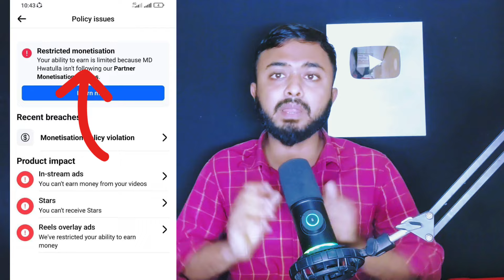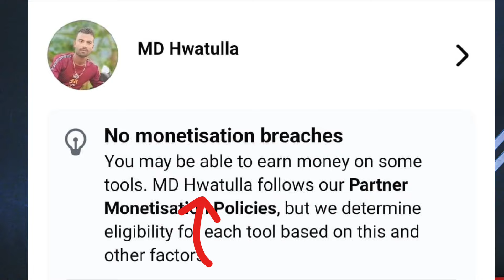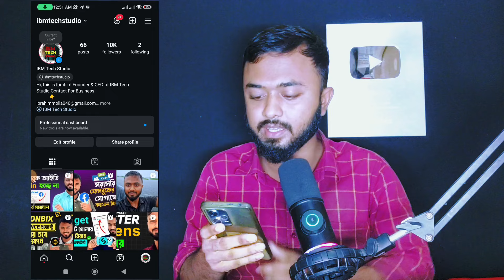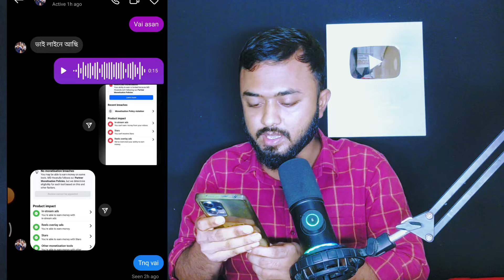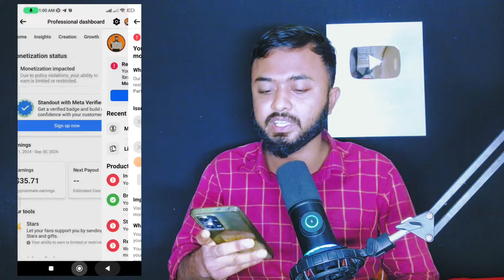Flagged পেজ কিভাবে ঠিক করবেন।flagged page monetization back।Flagged behavior Monetization restricted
flagged page monetization back।।Flagged behaviour Monetization restricted।।police issues remove।। Monetisation impacted